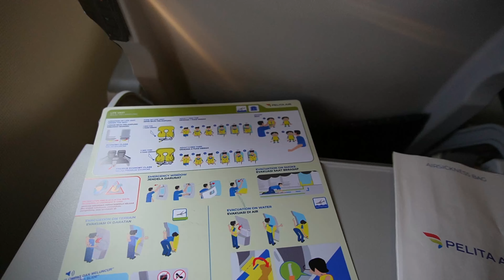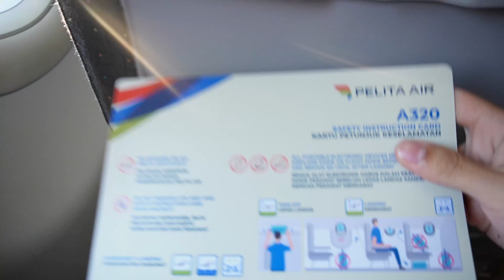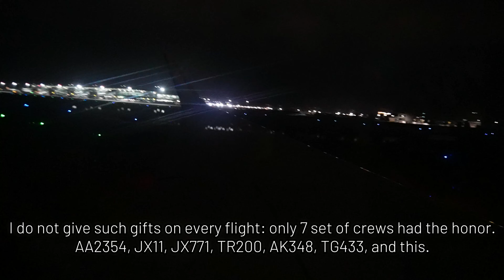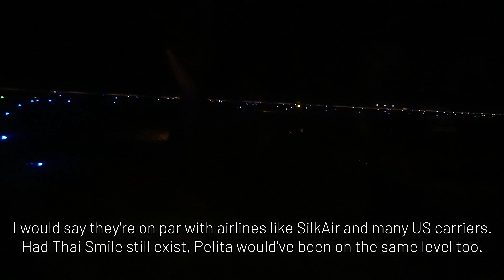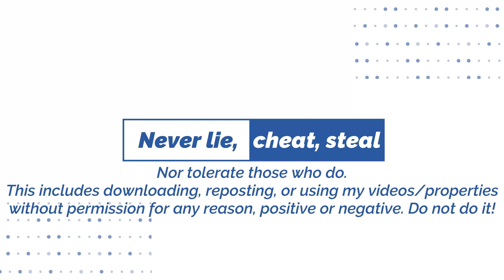(FRITS #64) Pelita Air Economy Class Flight Experience - IP244 Jakarta CGK to Yogyakarta YIA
SEATS FEATURED:
Economy: Recaro BL3510 seats

A very nice first impression on board Pelita Air.

Since Pelita's relaunching in 2022, I have been dying to try this airline, and finally, I got the chance. It all started on Jakarta's Soekarno-Hatta Airport. With around 5.5 hours of transit time, I made my way to the domestic concourse still with plenty of time. I checked in around 4 hours before the flight and was attempting to switch to IP242, the earlier flight which turned out was no longer operating. Nevertheless, the ground staff gave me the chance to check in early, and I was soon headed to security, and to the gate, with around 3.5 hours to spare.

My aircraft was an ex-GoAir Airbus A320, PK-PWC, Pelita's 2nd Airbus A320. Boarding was done through gate 14's remote gate (14R). I was then directed to the bus, which took me all the way to the plane. Despite being a second-hand plane, the cabin was fresh, clean, and comfortable, in a very nice condition. The seats were still original from GoAir, a bunch of Recaro 3510 family seats (old SL3510A). It was easy to operate, comfortable thanks to the thick padding, and clean. There was only a safety card and an airsickness bag in the seat pocket, however.

Take-off was pretty much only slightly late, and then, I got to enjoy Pelita's In-Flight Entertainment service, branded "Starlight", using the Tripper app. It was speedy and had a very good layout, however, it had slightly less contents compared to Batik Air. The crews then commenced the snack service with the same enthusiastic, friendly, courteous, caring, and warm attitude. Due to this being a 45-minute flight and there were 180 passengers to take care of, the crews seemed a bit rushed and that distorted their friendliness a bit. The taro bread that I had was presented nicely in a separate box, and the taste was delicious albeit slightly sticky and rough.

The landing was 5 minutes early, and I disembarked last again because I wanted to take pictures with the crews. The purser, without a doubt, okayed my request and called the entire cabin crew forward while the ground staff members did their job cleaning the plane. The crews were so friendly that instead of me asking them what makes Pelita Air different, they were the ones asking me how my first flight with Pelita was; and that was the point that I gave my origami to them, which they found cute. Once done, I made my way to the bag claim area where I only waited less than 10 minutes for my bag to arrive.

Overall, Pelita made me love them at first sight, and while they were far from being Starlux despite both being new airlines, they had a great start and I can see them being Indonesia's Starlux.

Embedding and using parts of my video is strictly prohibited by local law.

Skytrax (title: They were very impressive)

**The pictures with the cabin crews are just for memories and have no (and will never show) dangerous contents. It has no other intentions.

Music Details
Intro: Ikson - Skyline
Artist: Ikson
Video: James H. Fillmore - I Will Sing of the Mercies of the Lord
Artist: James H. Fillmore
Arrangement & reinterpretation by Christopher Jermia
Piano & MIDI Sequencer by Christopher Jermia
Song is in public domain, but arrangement may not be used without permission.

Taken date: June 30, 2024
Cameras used: Sony ZV-E10, Samsung Galaxy A54
Additional tools: Yamaha Clavinova CVP605